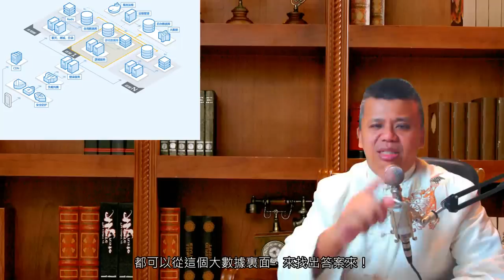什麼是鐵板神數？世間真有絕對應驗的鐵板神數的算命推命方式嗎？陳老師為您破解什麼是鐵板神數！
傳說中的鐵板神數，算什麼都准，無事不驗！就像把你的命刻在鐵板上面一樣，沒有不應驗的！這樣的神奇算命數，到底是真的還是假的？世界上到底有沒有這部奇書？如果有，真的可以無不應驗的準確嗎？外行人看熱鬧，內行人看門道！不懂得人只能說算命是「統計學」，或是算命都是騙人的，但是真正專業的陳老師，用最公正的態度，告訴您，什麼是鐵板神數？什麼又是算命的真相！

支付寶帳號 收款人：（殷曉琴）
微信：
iammopheus

以下是老師投資經營的賣場，若有需要肉品請前往購買

若需要老師的命理咨詢服務，請與以下方式聯繫：
老師的官方LINEID：@tfx7289u
微信：iammopheus